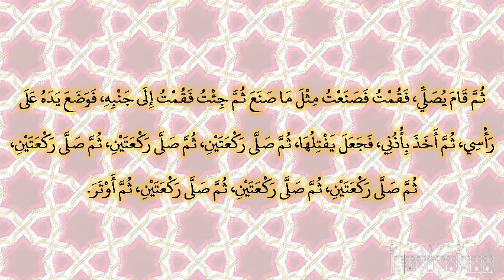صحيح البخارى - كتاب التفسير - 4570 - باب {الذين يذكرون الله قياما وقعودا وعلى جنوبهم، ويتفكرون في...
صحيح البخارى - كتاب التفسير - 4570 - باب {الذين يذكرون الله قياما وقعودا وعلى جنوبهم، ويتفكرون في خلق السموات والأرض}
حدثنا علي بن عبد الله، حدثنا عبد الرحمن بن مهدي، عن مالك بن أنس، عن مخرمة بن سليمان، عن كريب، عن ابن عباس ـ رضى الله عنهما ـ قال بت عند خالتي ميمونة فقلت لأنظرن إلى صلاة رسول الله صلى الله عليه وسلم فطرحت لرسول الله صلى الله عليه وسلم وسادة، فنام رسول الله صلى الله عليه وسلم في طولها، فجعل يمسح النوم عن وجهه، ثم قرأ الآيات العشر الأواخر من آل عمران حتى ختم، ثم أتى شنا معلقا، فأخذه فتوضأ، ثم قام يصلي، فقمت فصنعت مثل ما صنع ثم جئت فقمت إلى جنبه، فوضع يده على رأسي، ثم أخذ بأذني، فجعل يفتلها، ثم صلى ركعتين، ثم صلى ركعتين، ثم صلى ركعتين، ثم صلى ركعتين، ثم صلى ركعتين، ثم صلى ركعتين، ثم أوتر‏.‏